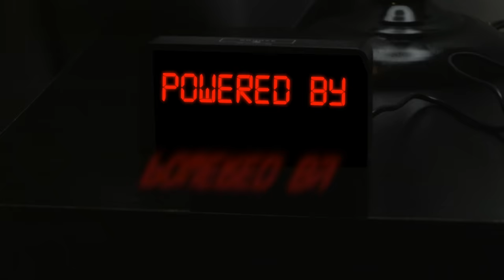Chuck Naylor - 24 Hours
First single from Chuck Naylor